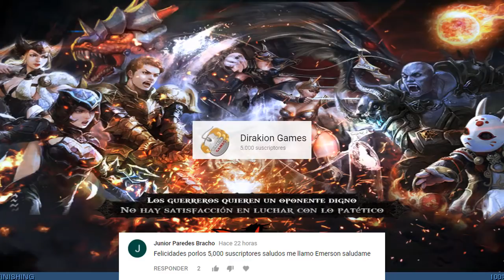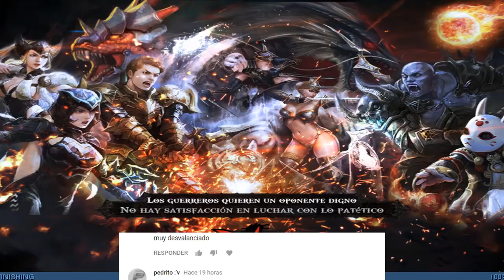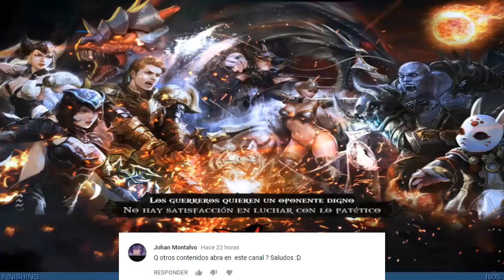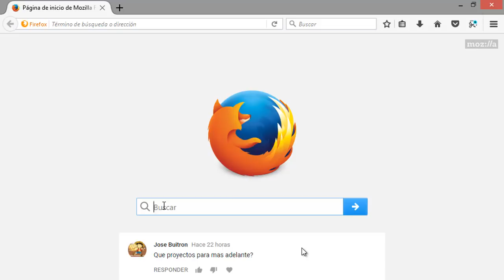Dirakion Games 5000 Suscriptores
Dirakion Games 5000 suscriptores en el canal de youtube.